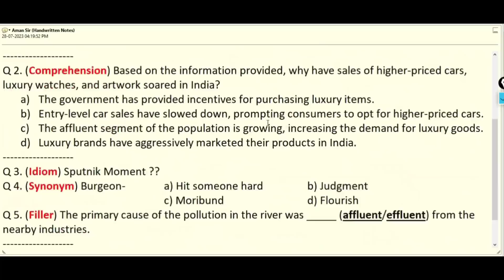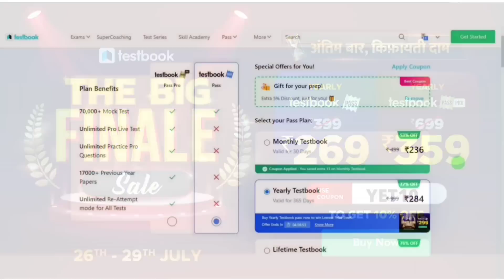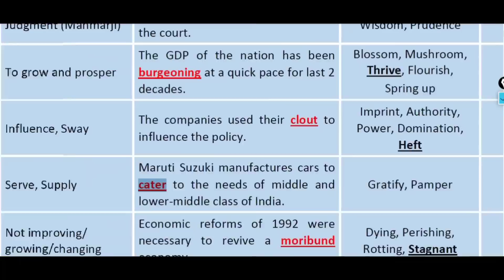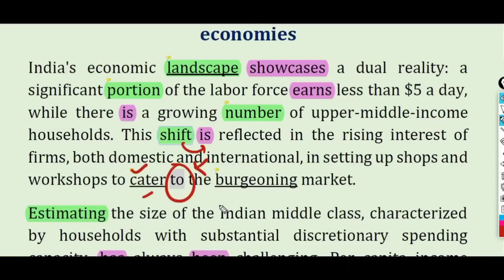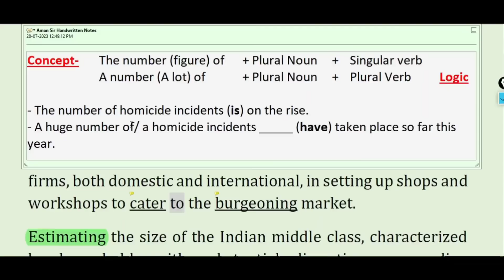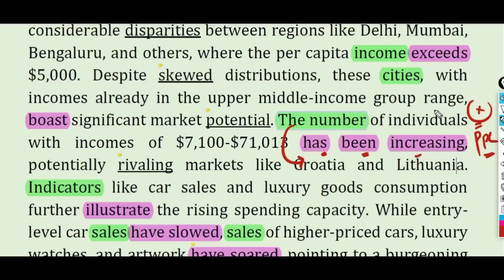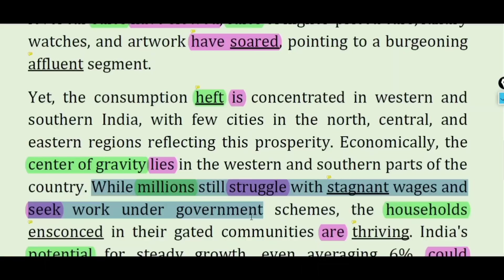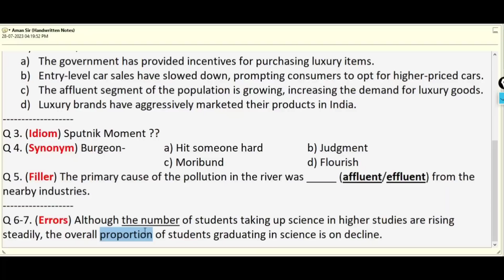28 July 2023 || The Hindu Editorial Today The Hindu Newspaper Today || India's Roaring Twenties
Content covered in this session:
The Hindu